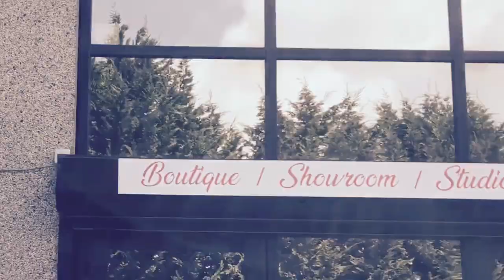APPRENDRE A TATOUER💪💯CHEYENNE HAWK PEN OU THUNDER🔥🔥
Bonjour a tous , dans cette petite video . Je vous explique les nouveautés 2019 dans le monde Cheyenne Hawk. Les machines de cette gamme deviennent réglages, c est juste geant 🤟
Activez les notifications en cliquant sur la cloche 🔔 si vous ne voulez louper aucune de nos vidéos et si la vidéo vous à plus n'hésitez pas à liker 👍🏼Et Merci de nous suivre chaque jour on vous aime